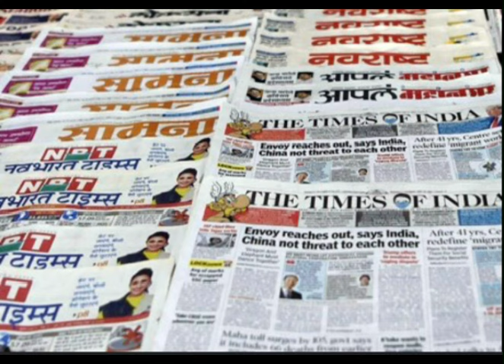Amazing facts about India |ഇന്ത്യയെക്കുറിച് നിങ്ങൾക്കെന്തറിയാം